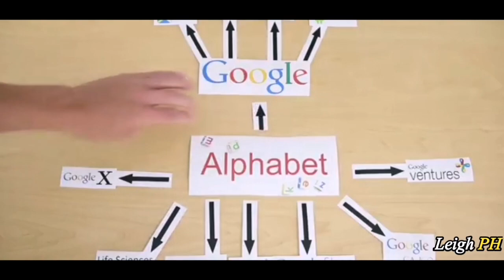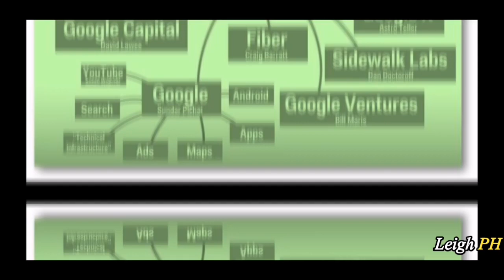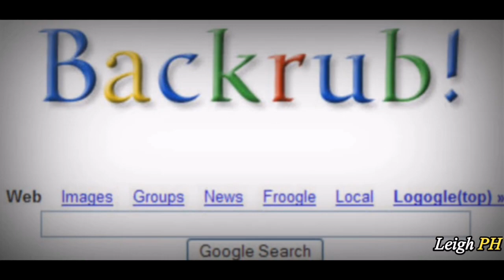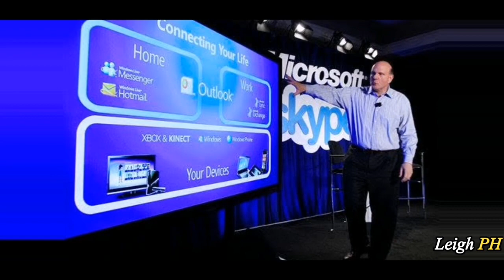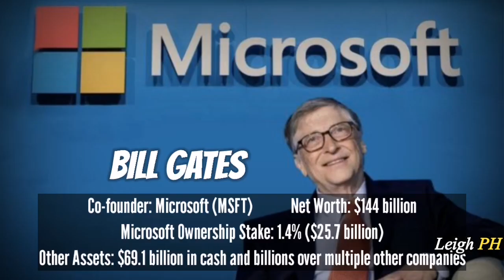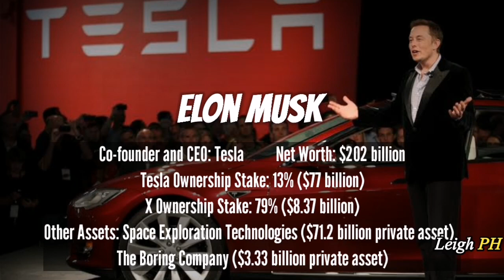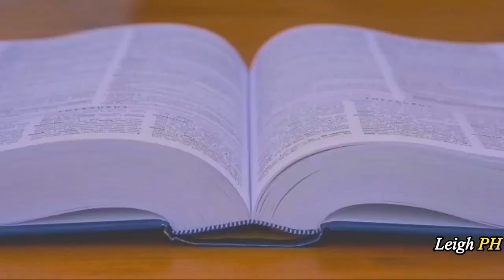TOP 10 PINAKA MAYAMAN TAO SA MUNDO AS OF FEBRUARY 2024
This video is about the Richest Peoples in the world as of February 2024
This video content is my original creation and narrative, but does not claim ownership of those posted materials such as images and video clips.